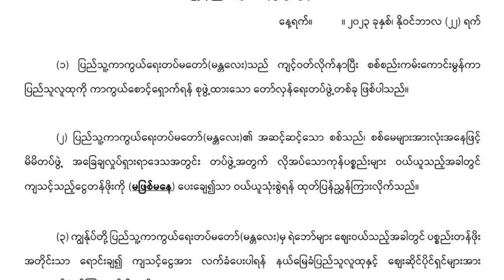PDF များဈေးဝယ်ပါက ပိုက်ဆံယူရန် ဈေးသည်များကို MDY PDF တောင်းဆို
ပြည်သူ့ကာကွယ်ရေးတပ်ဖွဲ့ဝင်တွေက ကုန်ပစ္စည်းတွေလာဝယ်တဲ့အခါ ပစ္စည်းတန်ဖိုးအတွက် ပိုက်ဆံယူကြဖို့ မန္တလေး ပြည်သူ့ကာကွယ်ရေးတပ် (MDY -  PDF) က သူတို့ ထိန်းချုပ်နယ်မြေထဲက ဈေးသည်တွေကို ထုတ် ပြန်တောင်းဆိုလိုက်ပါတယ်။ ဘာကြောင့် အခုလို တောင်းဆိုလိုက်တာလဲ။ ဒီအကြောင်းကိုတော့ မေက တင်ဆက်ထားပါတယ်။